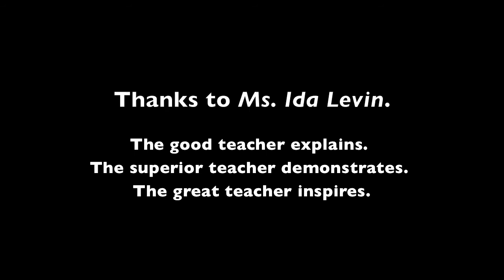SHOSTAKOVICH's String Quartet No. 7-Colburn School Honors Quartet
Adam Millstein, violin - USA
JoAnna Schindler, violin - USA
Trevor Torres, viola - USA
Matthew Ignacio, cello - Philippines

and "Like" us to be notified of future videos.

I loved working with the Colburn honors quartet. Shostakovich made everyone work harder.